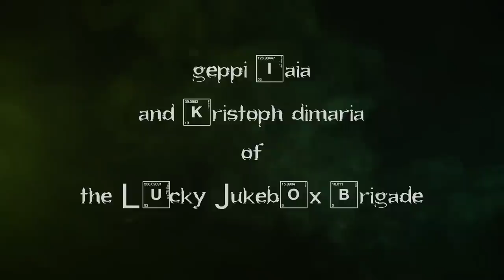Breaking Bad - Title Theme (cover by Evolution of Music)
A cover of the extended main title theme from the TV series "Breaking Bad," composed by Dave Porter.

Musical arrangement by:

STEVEN SENISI
Cello, fender rhodes, electric bass

KRISTOPH DIMARIA
Congas, tambourine, wine bottles, guiro, and assorted percussion

GEPPI IAIA
Bucket, Acoustic Guitar, Electric Guitar

Audio & Video Editing: Steven Senisi

Special thanks to the Albany Pump Station for letting us film in their great restaurant / brewery!